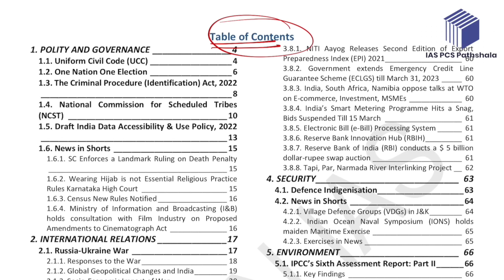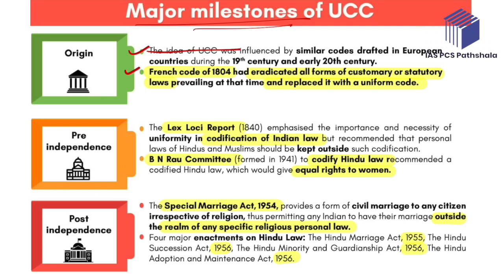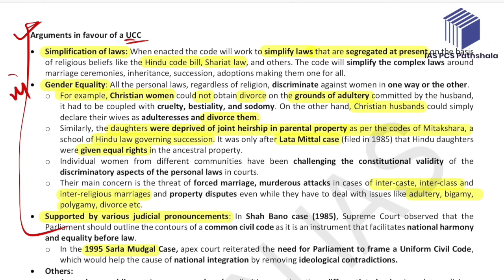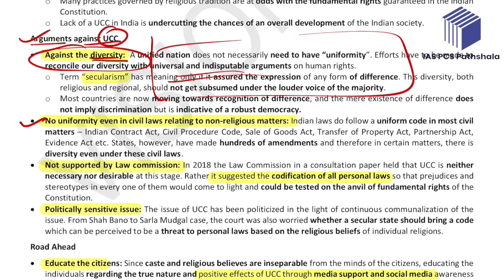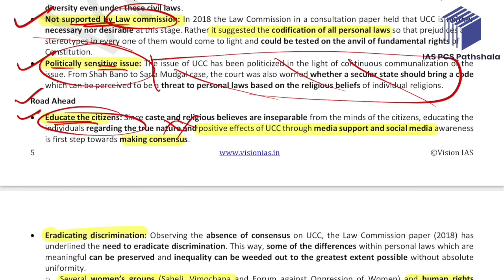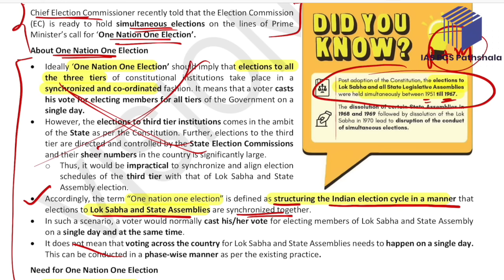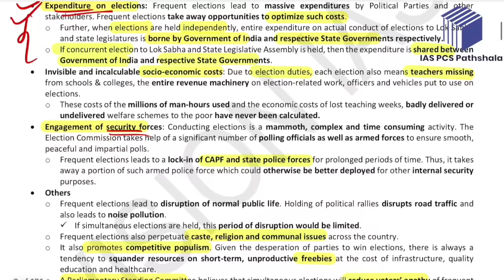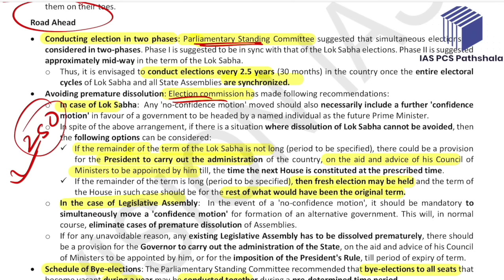COMPLETE VISION MONTHLY IN 2 DAYS || RIGHT WAY TO STUDY VISION MONTHLY FOR CURRENT AFFAIRS